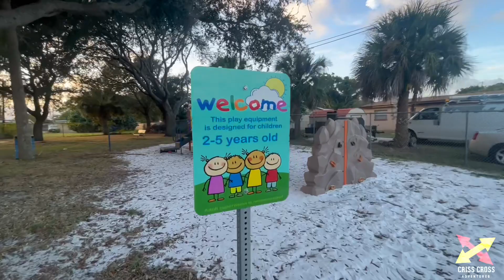Exploring Cleave S. Frink Park in Melbourne Florida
Cleave Frink, the longtime activist who rallied against drugs in Melbourne, pushed for bettering police relations, and who helped desegregate lunch counters in dime-store dinettes during the civil rights movement, has died. He was 78.
Frink, who was also a former president of the South Brevard NAACP and a minister of Greater Life Fellowship Ministries, died Tuesday after a short illness, family members said.